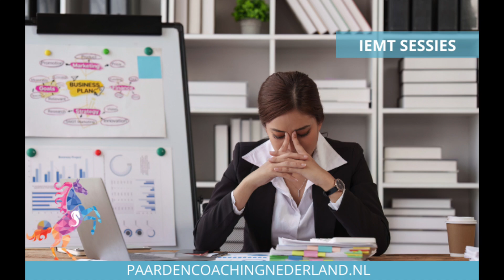Paardencoaching & IEMT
Angsten, blokkades en onzekerheid transformeren naar rust, vertrouwen en vrijheid. Dat kan met paardencoach sessies in combinatie met IEMT.

Een zeer prettige methode met duurzame resultaten.

Waarom IEMT met paardencoaching?
De paarden resoneren op de energie zodat alles wat er van binnen gebeurd via de paarden zichtbaar wordt. IEMT omdat het een vrije snelle en duurzame interventie is die en blijvend resultaat kan opleveren en daarnaast dat je net als bij de paarden zo min mogelijk praat.

In combinatie met een Quantum Jump bij de paarden kun je niet meer om de beste versie van jezelf heen.